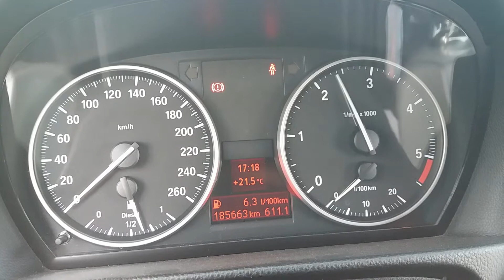BMW 320d N47D20 Sound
E93 320d stock sound